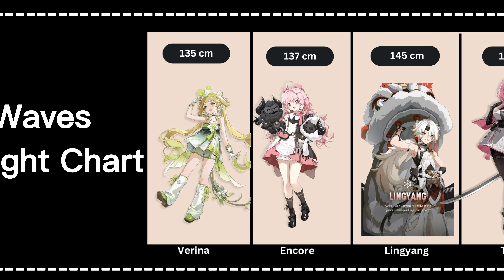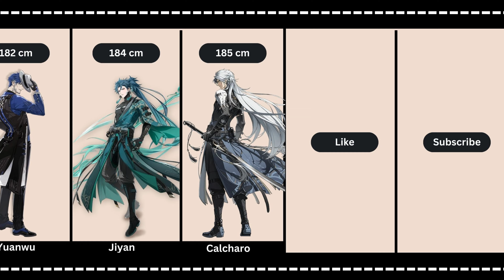WUTHERING WAVES CHARACTERS HEIGHT CHART | GENSHINVERSE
hello there.